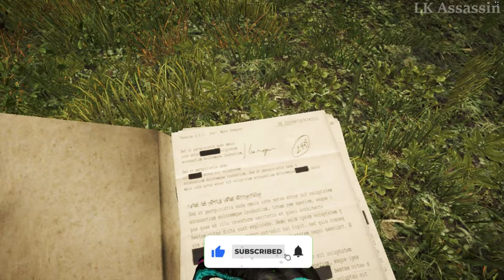Far Cry 4 - John Wick Style - Free Willis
Far Cry 4 - Creative Stealth and Combat Gameplay - No HUD